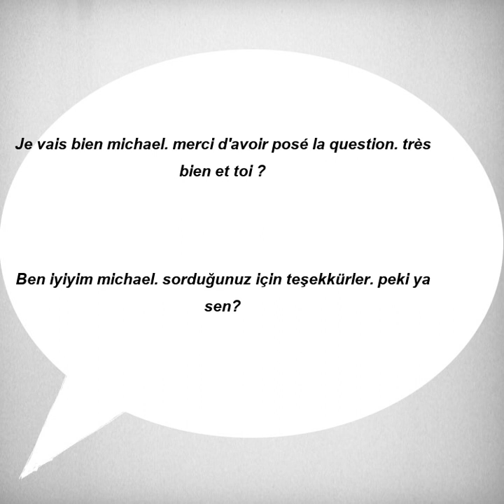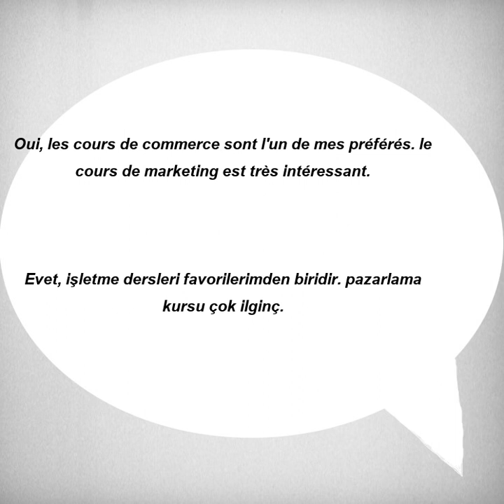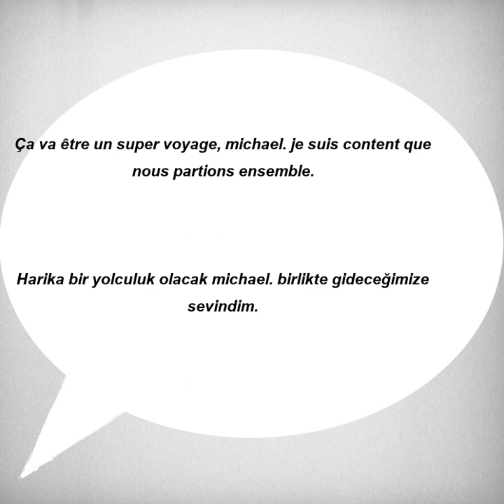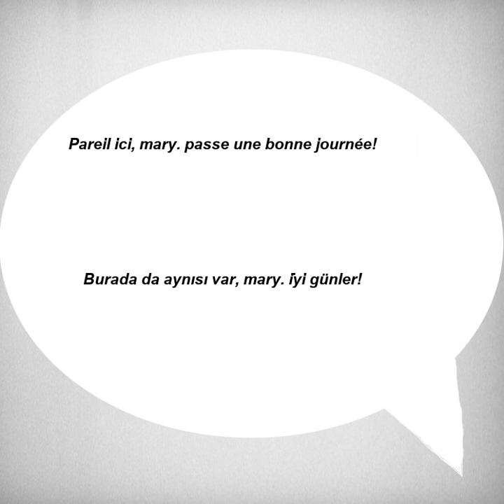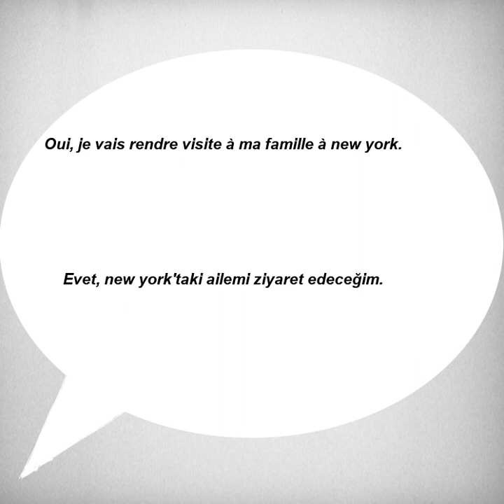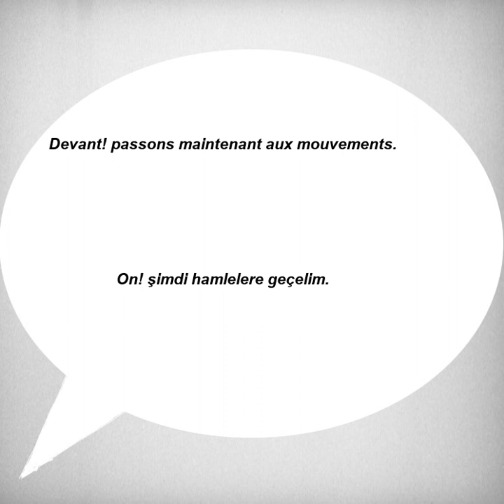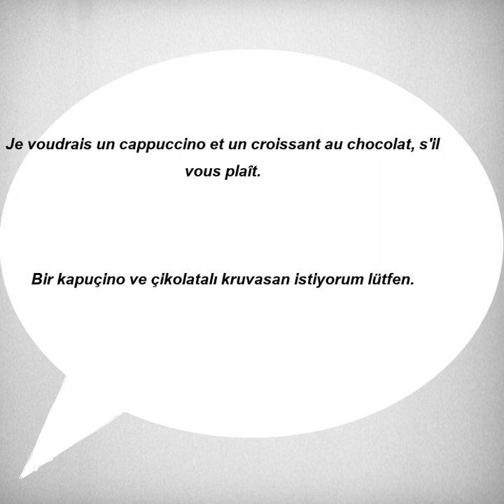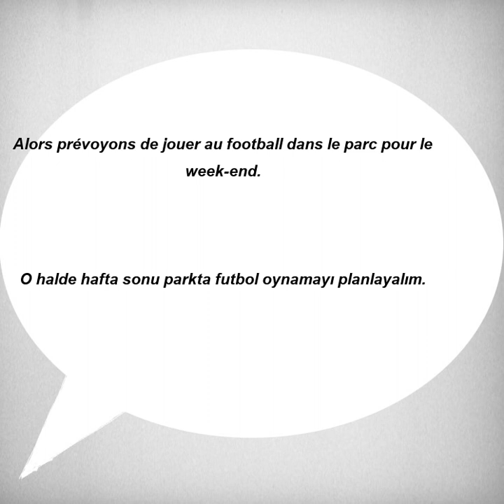Fransızca Türkçe Çeviri | 2 ay içinde dinleme problemininizi çözmek için Fransızca cümleler